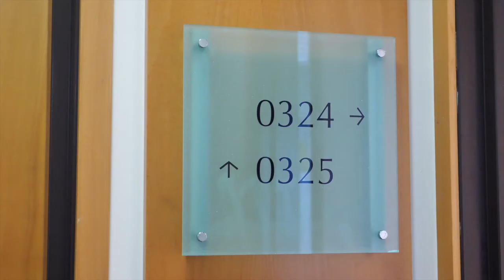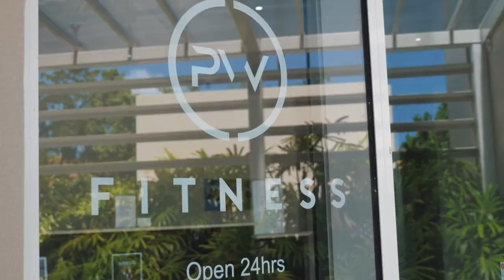Unit 324 & Unit 325 'Pelican Waters Resort', 38 Mahogany Drive, Pelican Waters